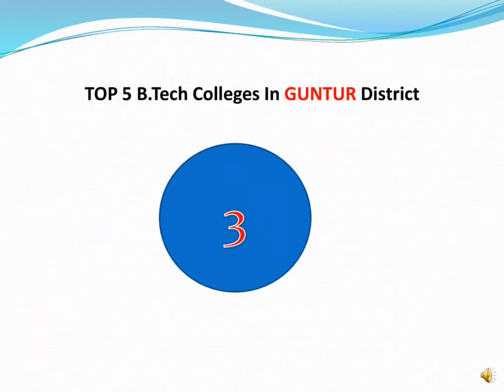Top 5 Engineering Colleges in Guntur District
Top 5 Engineering Colleges in Guntur District , List of B.Tech Colleges located at Guntur region . Andhra Pradesh Top Colleges

MB Global Updates brings you the latest Jobs Notifications, Filmy Updates , Politics , Entertainement , Software Courses, websites, List of Engineering and Degree Colleges Located in India,Study Abroad, MBA Colleges  & More focused to Andhra Pradesh, Telangana Politics and Cinema Updates and many more interesting topics...

Thanks for visiting. Have a great day.